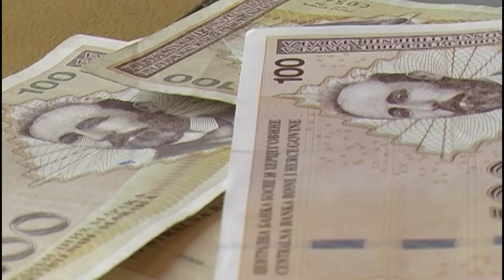Razmatrane izmjene zakona o legalizaciji bespravno izgrađenih objekata - 14.03.2018.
Skupština Tuzlanskog kantona u javnu raspravu uputila je Nacrte dva zakona o kojima je svoje mišljenje danas dala i lokalna vlast u Tuzli. Riječ je o oslobađanju od plaćanja poreza mladim bračnim parovima koji po prvi put rješavaju stambeno pitanje, kao i o pomjeranju datuma kojim se omogućava legalizacija bespravno izgrađenih građevina na području TK.